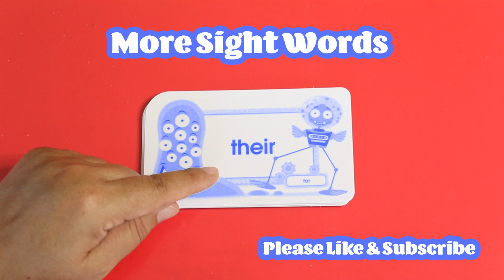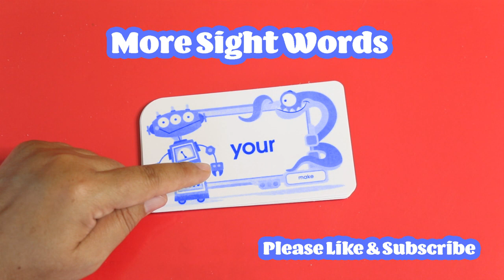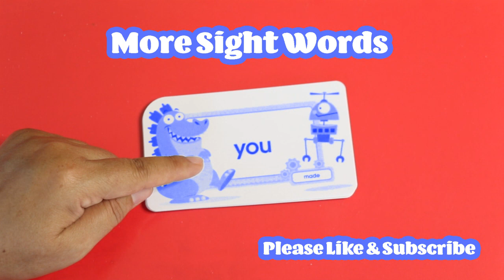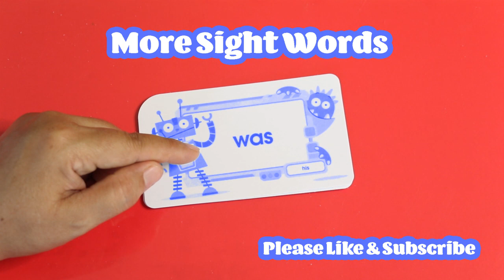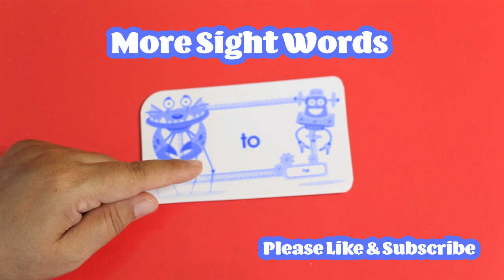More Sight Words - Learn to read write and spell